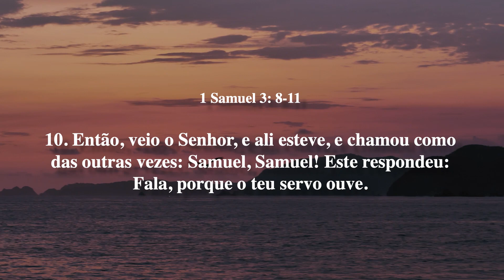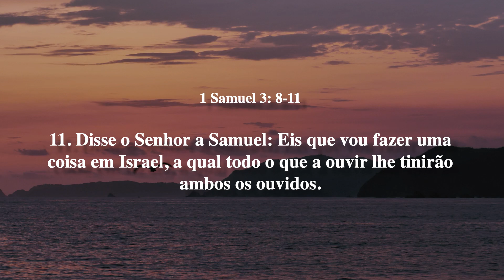Gotinha Bíblica Diária - 11 de Novembro de 2023 - 1 Samuel 3: 8-11 e Gálatas 4: 8-11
Amados irmãos e irmãs em Cristo, sejam bem-vindos a mais uma gotinha bíblica diária

A nossa gotinha bíblica do Antigo Testamento está em 1 Samuel 3: 8-11

Assim está escrito na Palavra de Deus:

8. O Senhor, pois, tornou a chamar a Samuel, terceira vez, e ele se levantou, e foi a Eli, e disse: Eis-me aqui, pois tu me chamaste. Então, entendeu Eli que era o Senhor quem chamava o jovem.
9. Por isso, Eli disse a Samuel: Vai deitar-te; se alguém te chamar, dirás: Fala, Senhor, porque o teu servo ouve. E foi Samuel para o seu lugar e se deitou.
10. Então, veio o Senhor, e ali esteve, e chamou como das outras vezes: Samuel, Samuel! Este respondeu: Fala, porque o teu servo ouve.
11. Disse o Senhor a Samuel: Eis que vou fazer uma coisa em Israel, a qual todo o que a ouvir lhe tinirão ambos os ouvidos.

E agora a nossa gotinha bíblica do Novo Testamento que está em Gálatas 4: 8-11

8. Outrora, porém, não conhecendo a Deus, servíeis a deuses que, por natureza, não o são;
9. mas agora que conheceis a Deus ou, antes, sendo conhecidos por Deus, como estais voltando, outra vez, aos rudimentos fracos e pobres, aos quais, de novo, quereis ainda escravizar-vos?
10. Guardais dias, e meses, e tempos, e anos.
11. Receio de vós tenha eu trabalhado em vão para convosco.